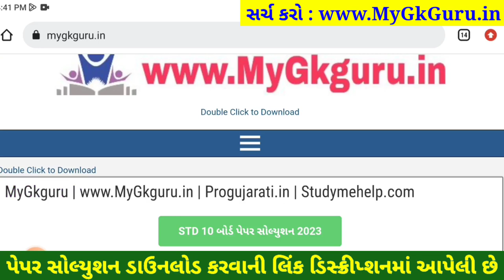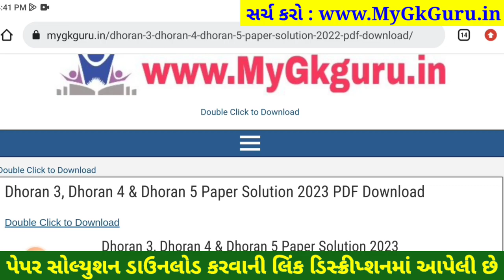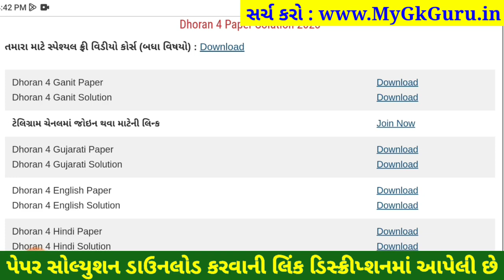Dhoran 4 ganit paper solution 2023 40 marks, STD 4 ganit paper solution 2023 dhoran 4 ganit solution